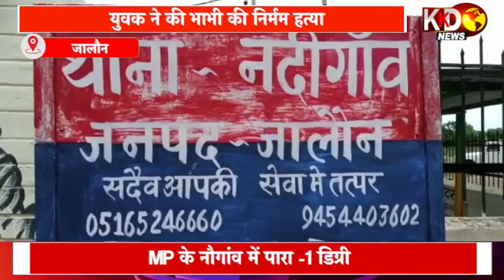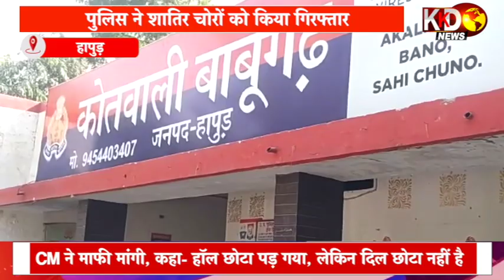युवक ने की भाभी की निर्मम हत्या | JALAUN | BULLETIN | KKD NEWS LIVE